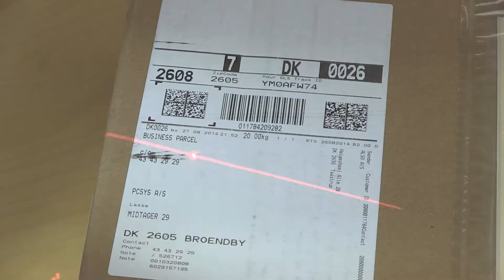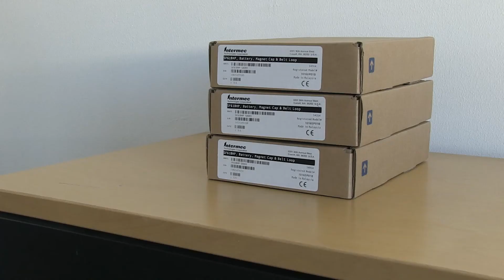Intermec SF61 - Simpelt og effektivt pluk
PCSYS er eksperter i hardware til logistik.